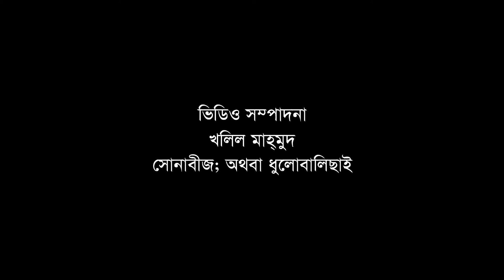Amar bolar kichu chilo na by Hoimonti Shukla || Modern song || Videomix